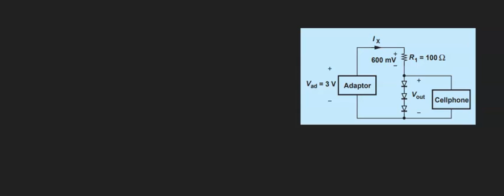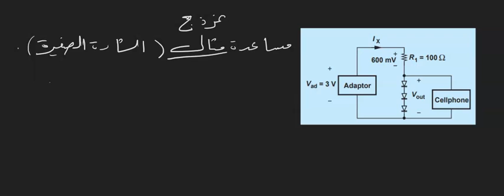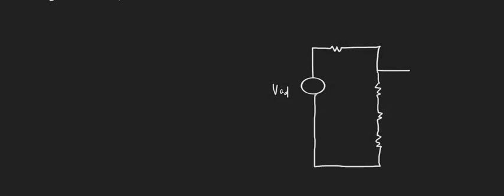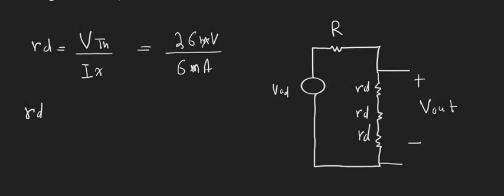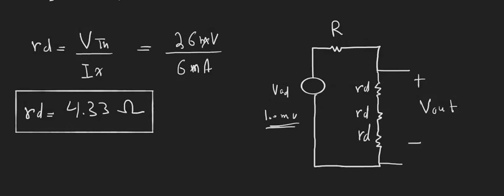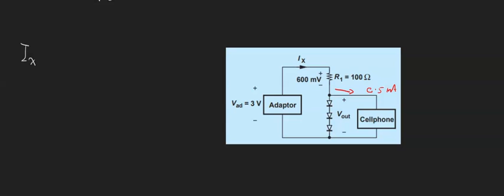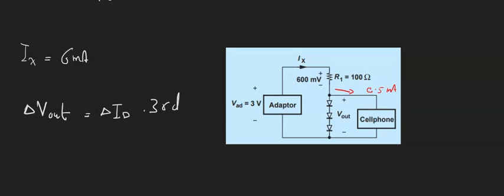دراسات في الإلكترونيات الدقيقة تصميم شاحن خليوي مثال الشارة الصغرى ومقاومة الدايود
كيف يفيدنا نظام الشارة الصغرى في تحليل الدارات ؟